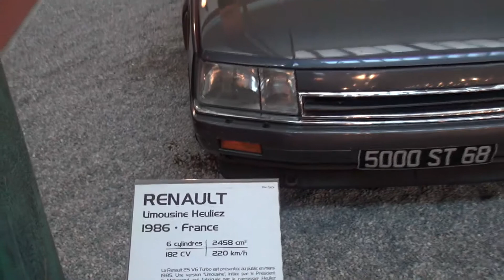Le musée de l'automobile à Mulhouse.